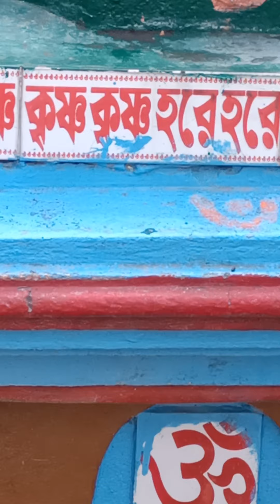My Home tour